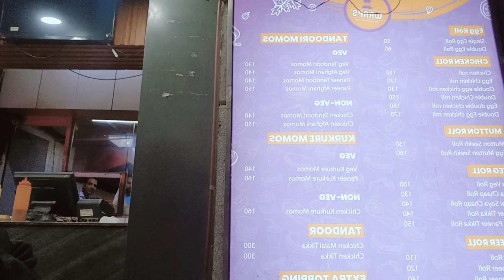Final Exam finish wait 4 Result✅